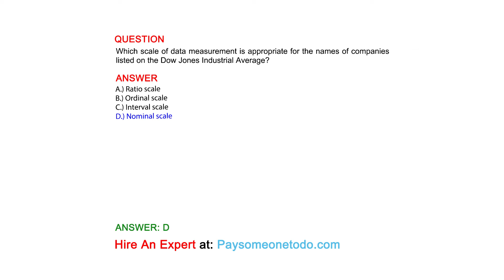Which scale of data measurement is appropriate for the names of companies listed on ...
QUESTION
Which scale of data measurement is appropriate for the names of companies listed on the Dow Jones Industrial Average?

ANSWER
A.) Ratio scale
B.) Ordinal scale
C.) Interval scale
D.) Nominal scale